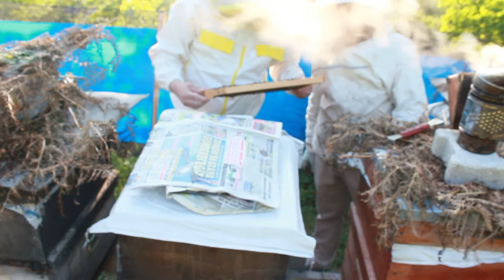Artvin Borçka Kestane Balı Hakkında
Merhaba arkadaşlar bügün sizler için Artvin-Borçka kestane balı hakkında bilmeniz gerekenler hakkında bir video hazırladık, kestane balı merak ettıklerinizi bu videomuzda bulabilirsiniz.